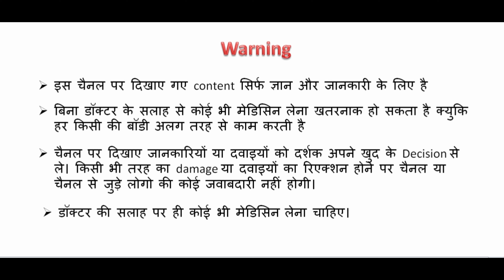क्या टेबलेट से स्वस्थ दिल पर बुरा असर पड़ता है ?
Hello,
Aaj main baat karne wala hu ki , क्या तडालफिल टेबलेट से Healthy  Heart  पर  बुरा असर पड़ता है ?

search -